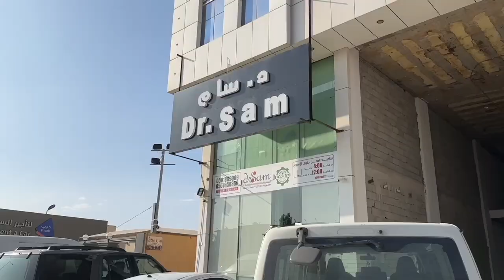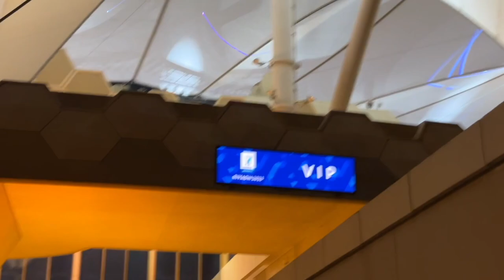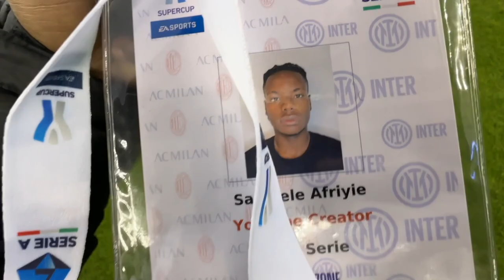⚽️DALLA PROMOZIONE ALLA SERIE A IN 24 ore 💼 (il viaggio)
In questo video racconto della mia fantastica esperienza nella finale di super coppa italiana dove sono stato invitato da Serie A e Onefootball
Un esperienza indimenticabile con emozioni uniche..